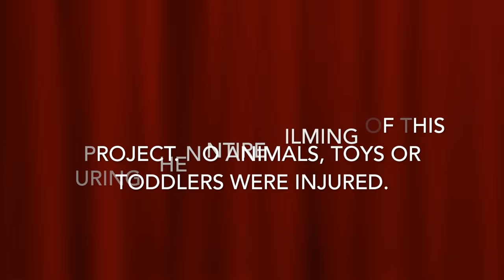Julien's Volcano!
this little guy had a fever/cold for a few days. but today he was feeling more himself and we did one of his favorite things!